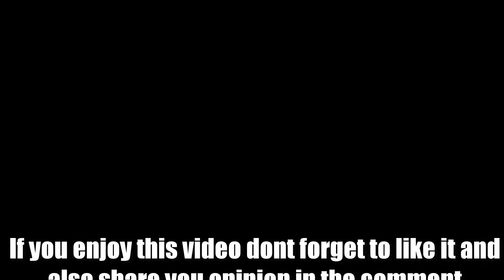Instant Jalebi Recipe Without Yast & Perfect Jalebi Recipe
Jalebi, also known as zulbia and zalabia, is a sweet popular food in some parts of South Asia, West Asia, North Africa, and East Africa. It is made by deep-frying maida flour (plain flour or all-purpose flour) batter in pretzel or circular shapes, which are then soaked in sugar syrup. They are particularly popular in the Indian subcontinent and Iran.

2. Reshmi Jilpi || How to make a Reshmi Jilpi || Amazing Style to make a Reshmi Jilpi

3. How to make a Jilpi || Making Jilpi in a Street || Jilpi making Video in a Street

4. How to make a Sandwich || Making Sandwich in a Street || Sandwich making Video in a Street

5. Halim Making Video || Halim Making Videos In a Street || Making Halim in a Street at Dhaka